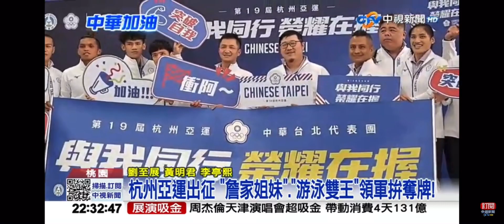2023-09-21中視2200即時新聞現場-杭州亞運出征＂詹家姐妹＂.＂游泳雙王＂領軍拚奪牌!